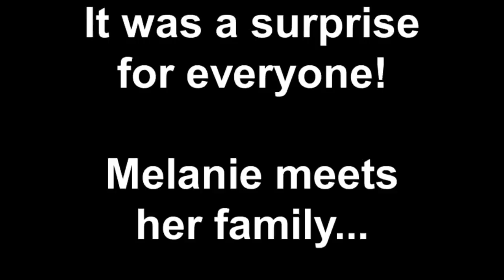It was a surprise for everyone! Melanie meets her family...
Here's what happened when everyone came home and found that a new puppy had moved in.